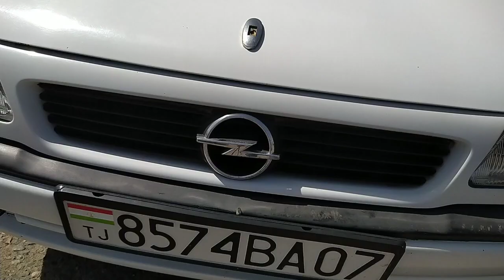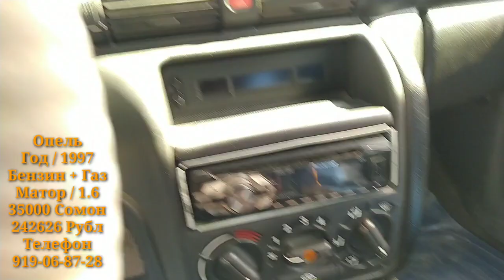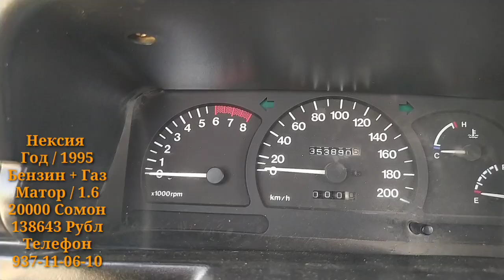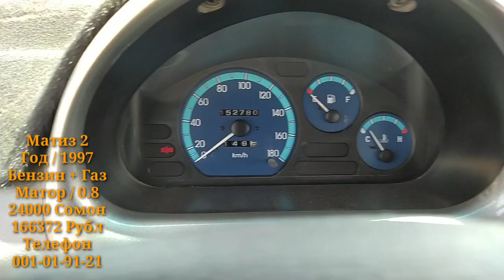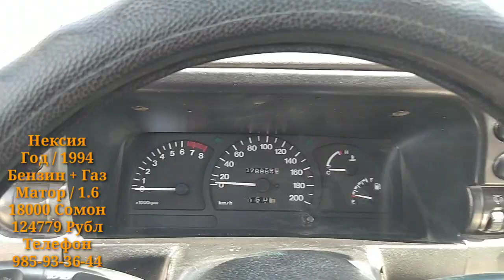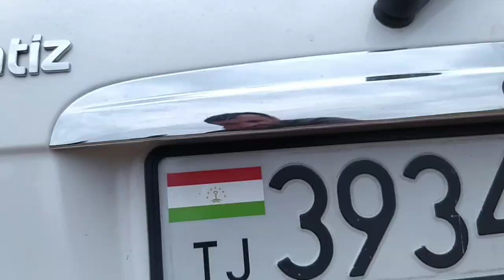Мошин бозор Регар / бозори Пахтообод нархои Опель, нексия, Матиз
Мошин бозор Регар бозори Пахтообод